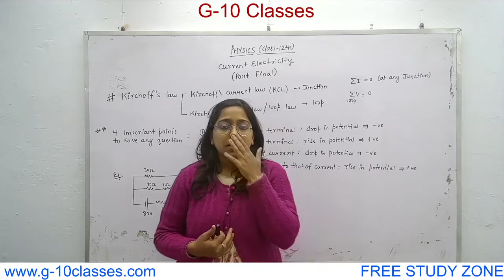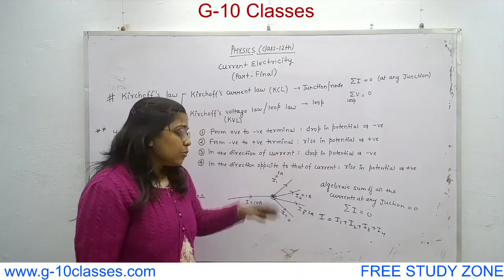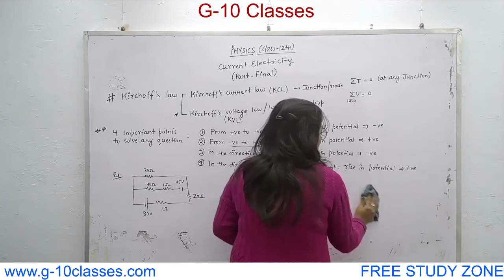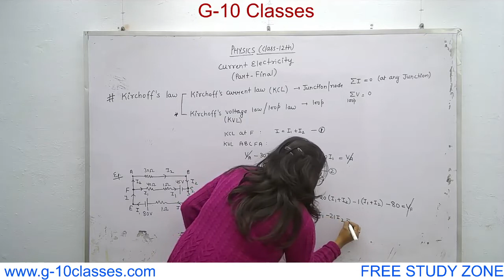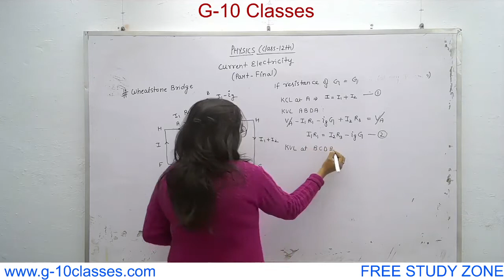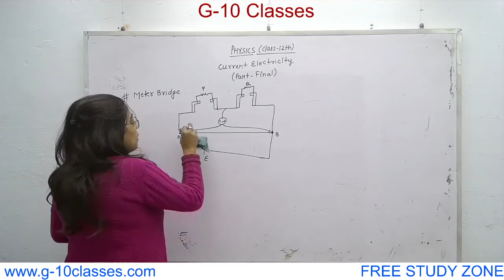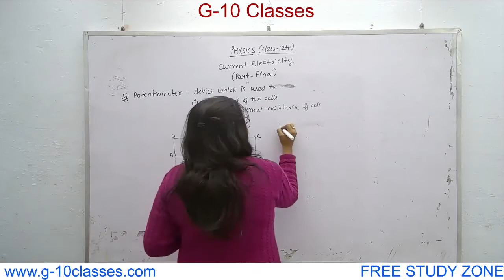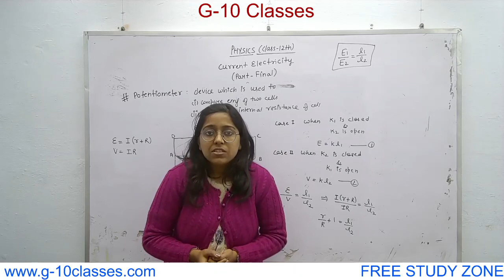Class-12th, Chapter-3, Current Electricity (Part-Final)